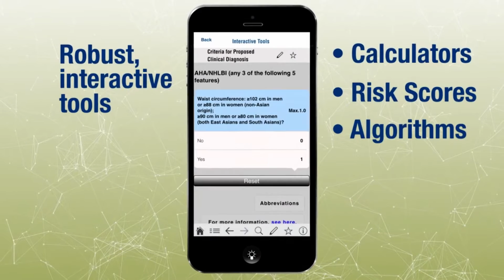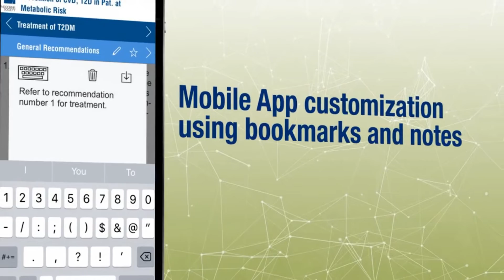Endocrine Society’s Clinical Practice Guideline App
ENDO TV talks to Maria Fleseriu, MD, FACE, Oregon Health & Science University & Marie E. McDonnell, MD, Brigham and Women’s Hospital, about the launch of the Endocrine Society’s Clinical Practice Guidelines app which will have the latest information on guidelines, with interactive tools included.